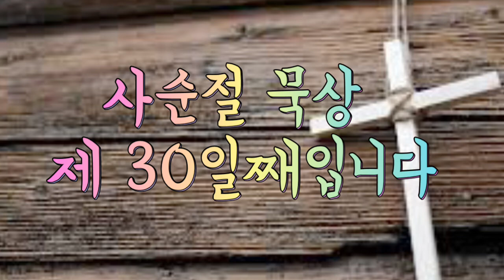[사순절 묵상]👍🙏오늘은 사순절 제 30일 입니다￼